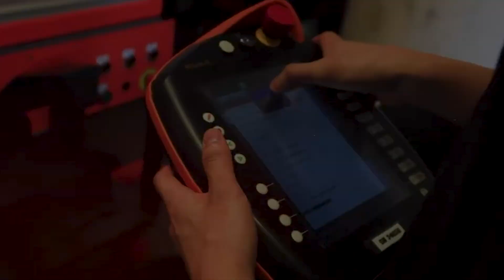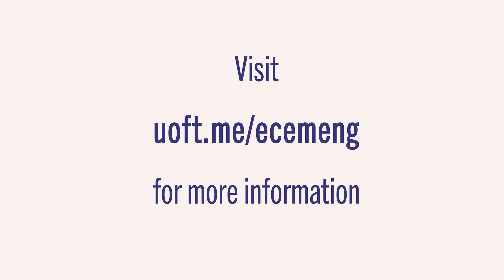A Student's Perspective on the ECE Master of Engineering (MEng) Program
Learn more about the ECE Master of Engineering (MEng) program at the University of Toronto. for more information!